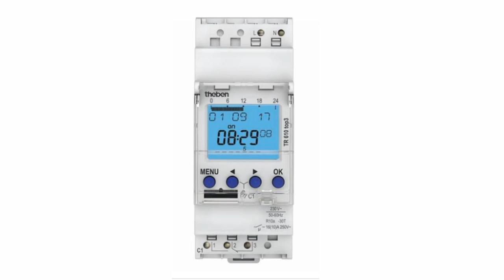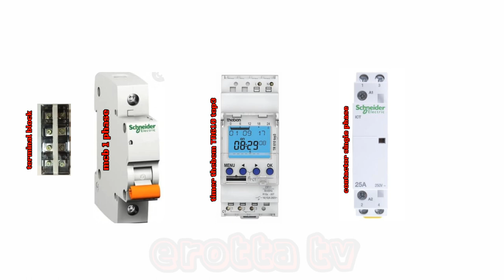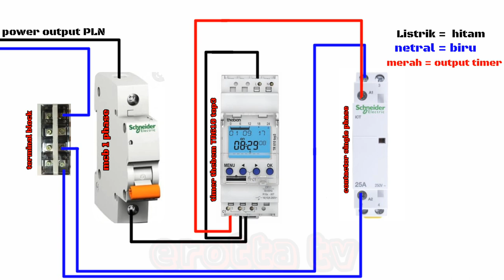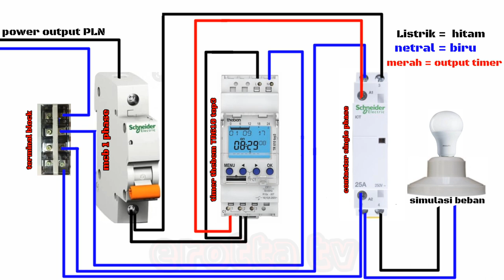CARA PASANG TIMER thebem TR 610 TOP3 dengan tambahan CONTACTOR SINGLE PHASE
CARA PASANG TIMER thebem TR 610 TOP3 dengan tambahan CONTACTOR SINGLE

Timer thebem TR610
Contactor single phase
Mcb 1 phase
Terminal block

Semoga video ini bermanfaat buat teman"yang
Ingin mengetahui cara pasang timer thebem TR610 dengan tambahan contactor single phase

Cara pasang timer thebem TR610 dengan tambahan contactor single phase,